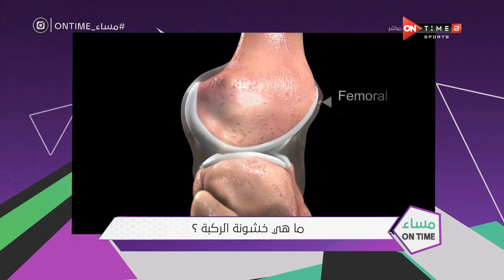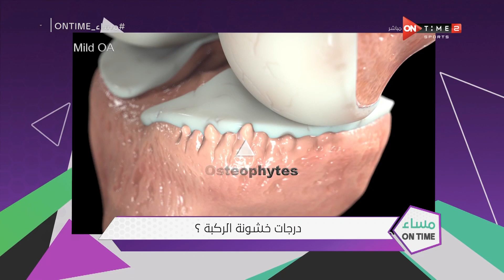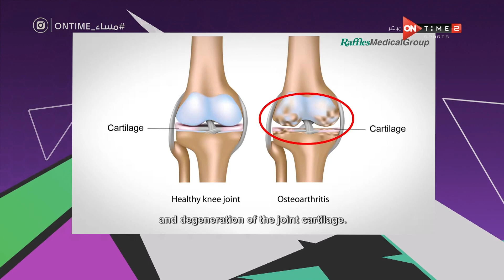مساء ONTime - د. طارق سليمان يوضح .. ما هي خشونة الركبة وأنواعها ؟